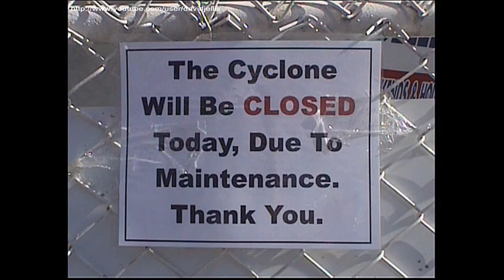Luna Park Flavours (2010 Compilation) - Luna Park Coney Island Brooklyn New York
In 2010 my wife and I finished a two-week USA road trip at Coney Island New York with a visit to Luna Park. Frustratingly we struggled to find anywhere to park our rental car close to the park and we ended up with a very short visit (less than an hour) before having to dash off to the airport. Nonetheless we managed to get a couple of rides in, and did some filming. The Cyclone was closed for the day for maintenance...luck clearly wasn't on our side! Video includes a compilation of footage of various rides in the park.